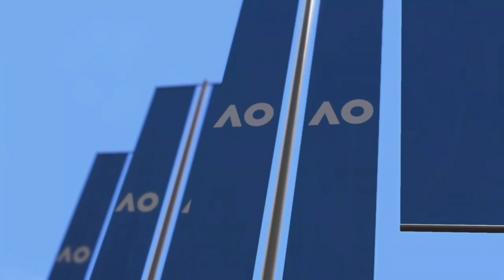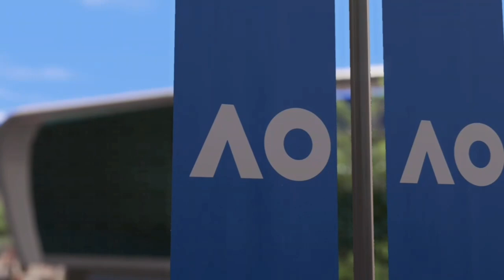AO TENNIS 2: Australian Open Round 4: Thanasi Kokkinakis 🇦🇺 Vs Kevin Anderson 🇿🇦